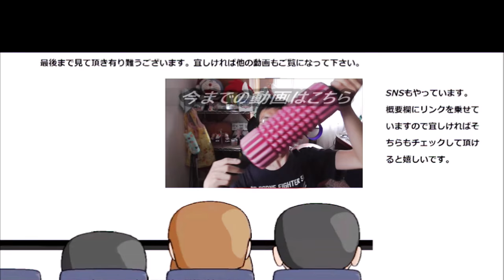ドーナツなの🍩？タルトなの？どっちなの？ミスタードーナツ×PABLOのチーズ祭り開演（前編）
ミスタードーナツ×パブロのコラボ対決商品？がドーナツなのかタルトなのか実際に食べてジャッジしてみました。私の出した結論は～
贈り物は此方まで↓
〒153-0042